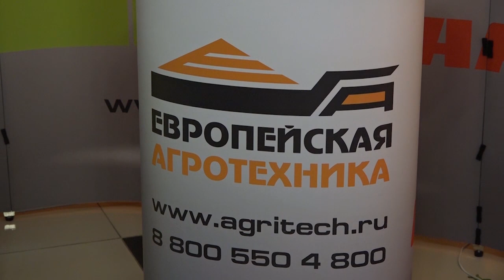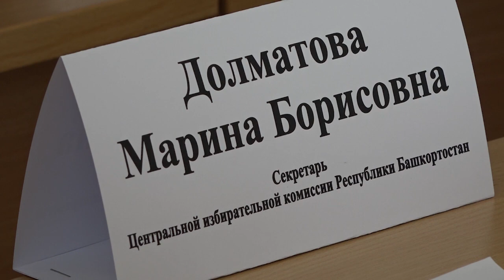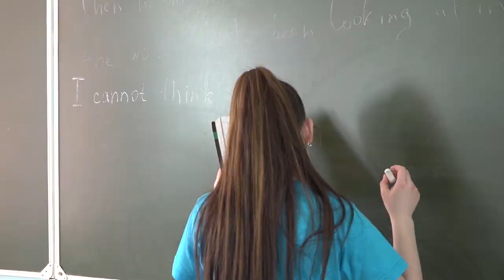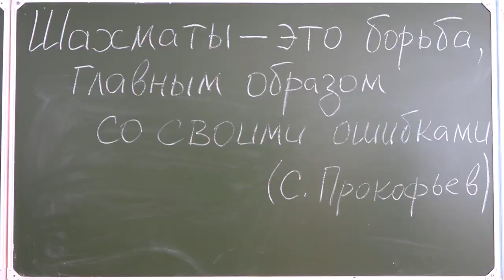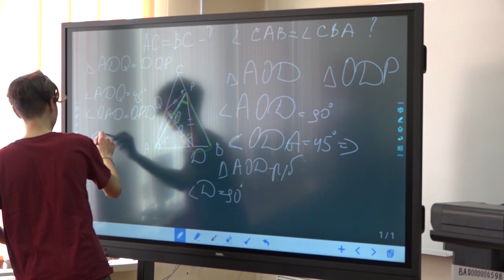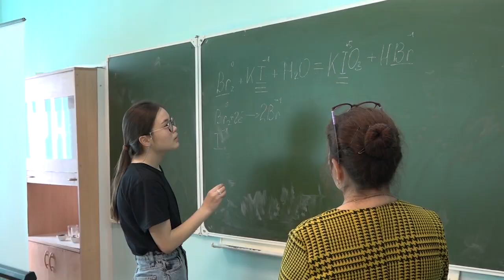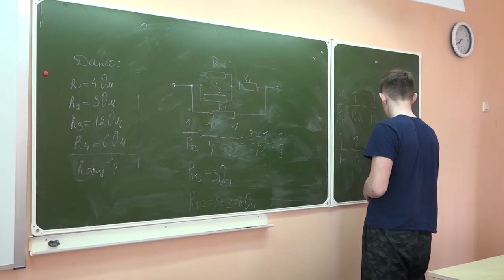04.04.2021 Новости (БАШ)